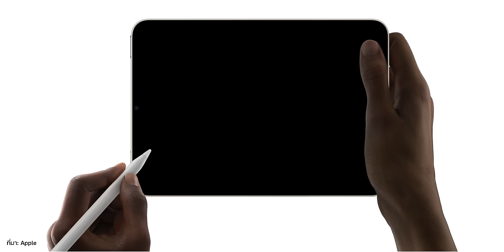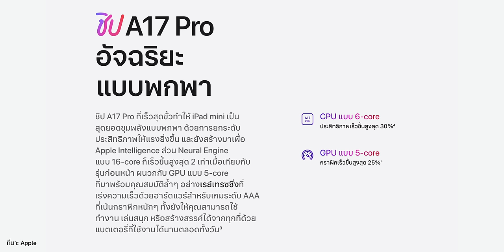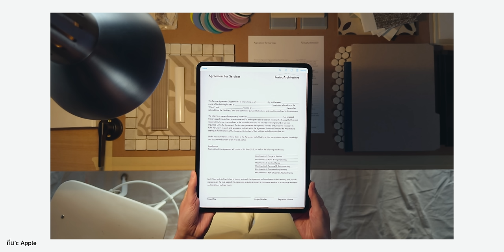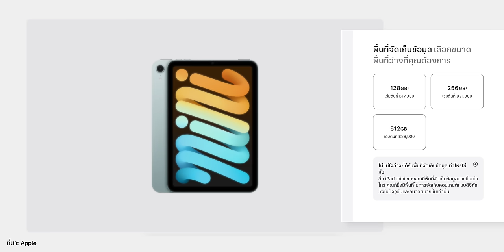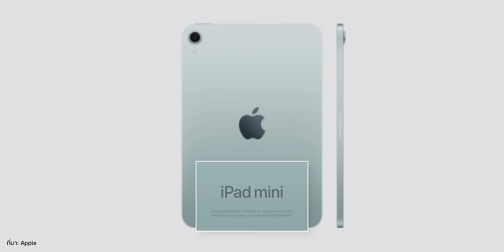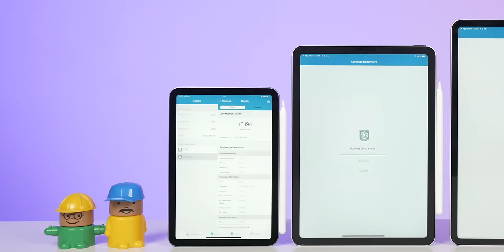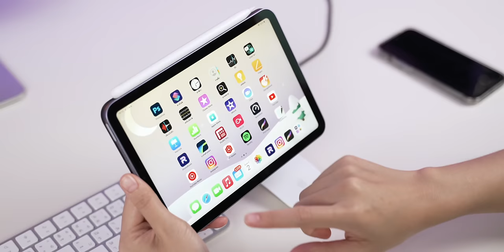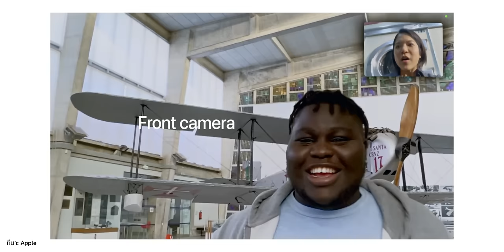iPad mini 7 ต่างจากเดิมแค่ไหน เหมาะกับใคร น่าซื้อหรือไม่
Apple เซอร์ไพรส์เปิดตัว iPad mini 7 มาพร้อมดีไซน์เดิม แต่จริง ๆ แล้วมีสเปคที่อัปเกรดหลายอย่าง มาดูว่าแตกต่างจากเดิมตรงไหน น่าซื้อหรือไม่ และเหมาะกับใคร

00:00 - เปิดตัว iPad mini รุ่นที่ 7
01:26 - ภาพรวมและจุดที่แตกต่างจากรุ่นเก่า
14:44 - เหมาะกับใคร?
18:25 - ผู้ใช้ iPad mini รุ่นที่ 6 ควรอัปเกรดไหม?